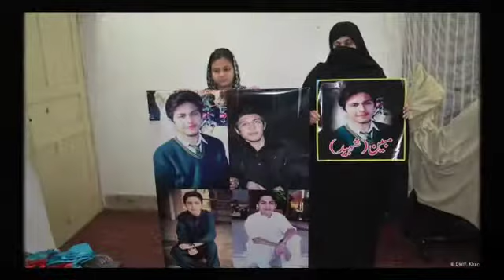nahi tumnay nahi dekha un mei aik mera bhee bucha tha rj erum jehan pakistan tv